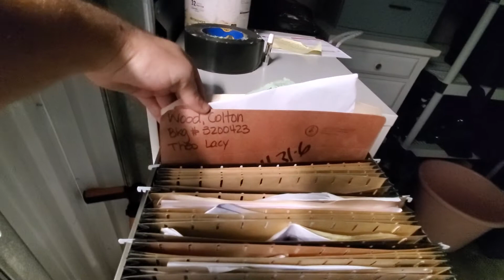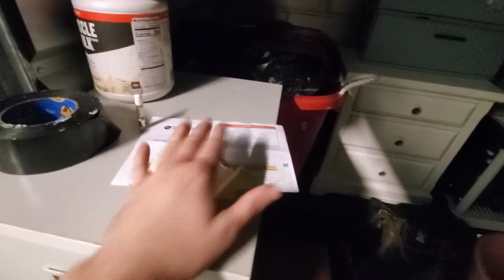Home Sweet Home. This is right before the cops dupe me into a 5150 do Ilook manic?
WOW. Really feels like "My Room" . This is right before the cops dupe me into a 5150 do I look manic? Really? I'm chipper and working hard on grinding out my life. So they take me down for a week. Making my life that much harder on me.